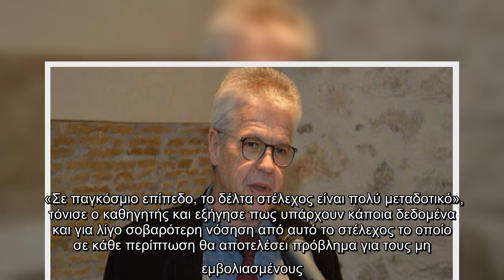Γώγος: Απέχουμε παγκοσμίως από έλεγχο πανδημίας – Μπήκαμε στο τέταρτο κύμα με Δέλτα